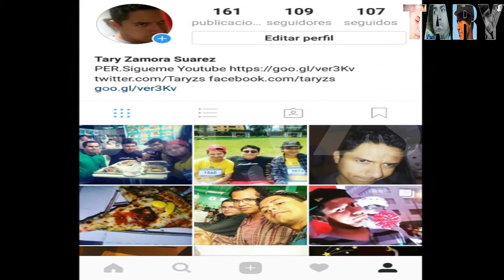Mundo Secreto Estrella De Super Mario World 3D De Wii U Y Comentarios Del Juego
De otro nivel probamos los niveles extras y comentamos de este increíble juego que merece una nueva entrega